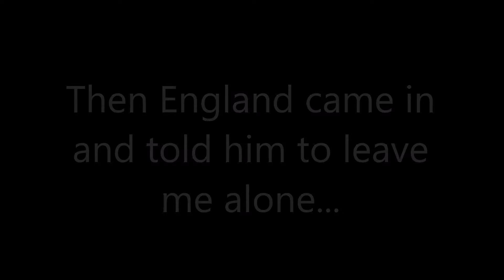Hetalia: Poking France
Requested by: Hiyokol

Note to pokemonsonicgirl123 who requested hong kong:
it might take longer then i though. I tried to download the model but sadly it went all white.. so it may take longer the i though sorry ^^;

Credits:
France - Ariame_K